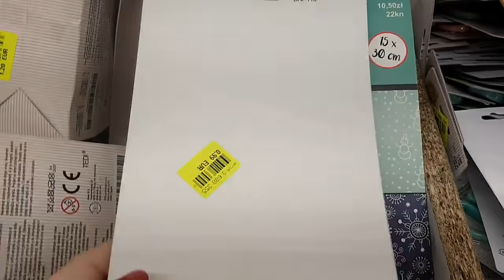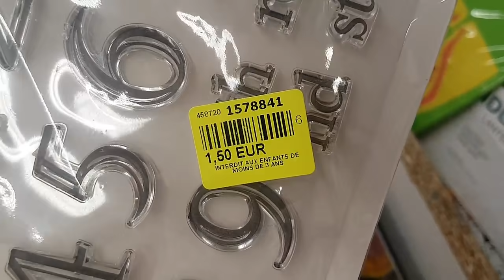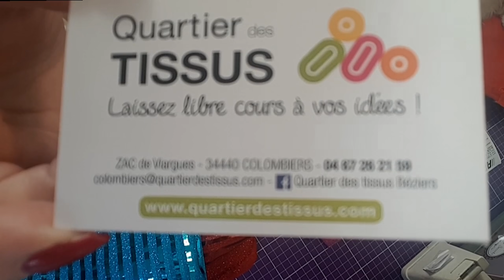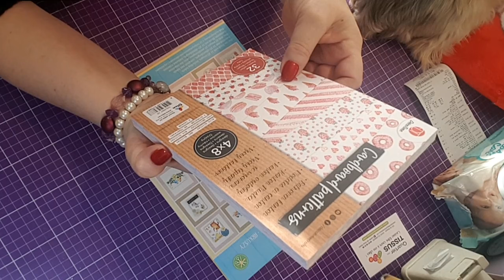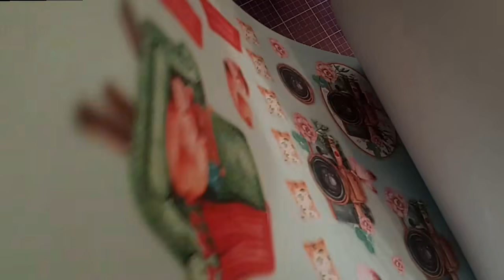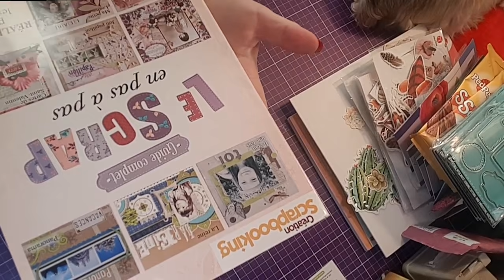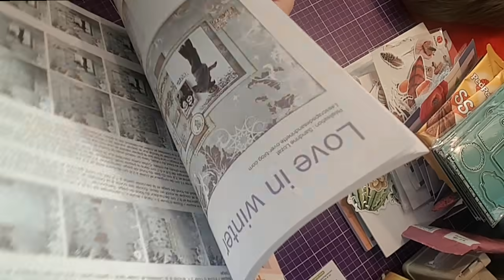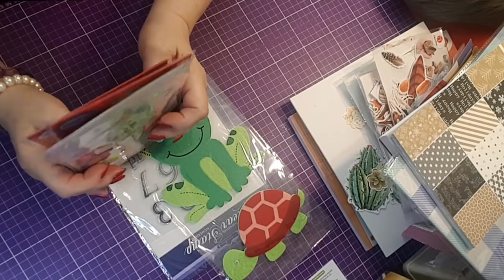HAUL- Action- Noz- Qartiers des tissus-Je suis RAVIE !!!!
HAUL; Scrap- Enfin de la nouveauté à Action !!!
Je vous souhaite de passer un bon réveillon et
surtout TOUT MES MEILLEURS VŒUX POUR LA NOUVELLE ANNÉE
Mille gros bisous. à bientôt.